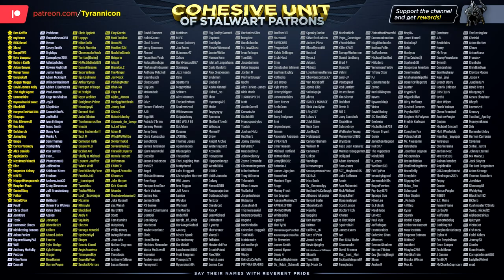SUN JIAN EASY MODE! Wo Long Fallen Dynasty (#9)